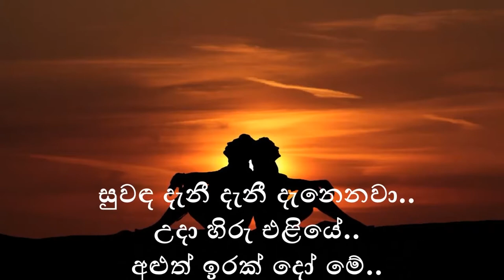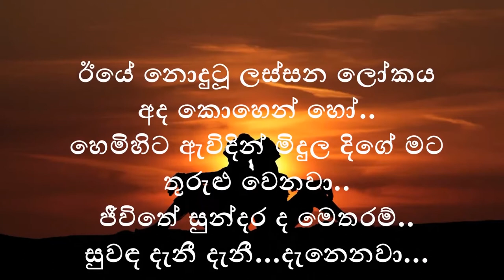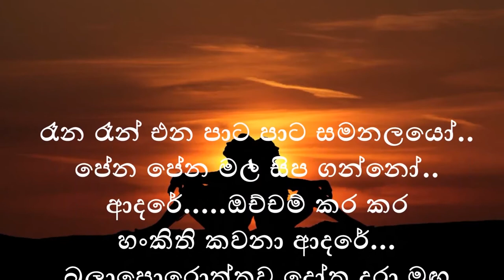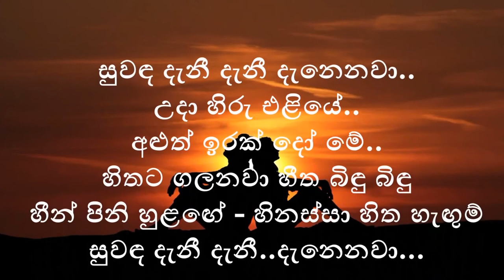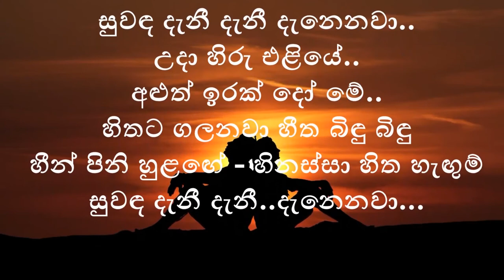Nadeemal Perera Acoustic සුවඳ දැනී දැනී දැනෙනවා Suwada Danee Danenawa sinhala songs Fly Video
Fly Video

sinhala Hits Songs
sinhala songs
sinhala song collection
sinhala sindu
old hits sinhala
sinhala old hits
sindu
sinhala hit
Sinhala Songs New
2019 Sinhala Love Songs
Hit Hot Nonstop Best Sinhala Song Collection
mp3 Sinhala Song Collection
Collection Mp3 Best Hit Sinhala Songs
Youtube new songs 2019 list
Sinhala MP3 Songs
sinhala dj
sinhala dj new
sinhala dj 2019
sinhala new dj song 2019
nonstop
dj nonstop
derana tv
aluthmasindu
Sinhala Romantic Songs
Sinhala Songs
Youtube Sinhala Songs Mp3
sinhala bass songs
2019 latest sinhala
Dash Dancing
Seeduwa Sakura Live Show
sinhala live musical show
sanidapa Live Shows Sinhala
Sri Lankan All Right
Flashback Live Musical Show
Sinhala Live Shows And Sinhala Musical Shows
Watch On Internet Sri Lankan Live Band Shows Collection
Sahara Flash Live Musical Show
Sinhala Musical Shows
Sinhala Video Songs
Sinhala Songs Videos
sinhala song live show
Live Shows New Songs
Live Shows songs Download
sri lanka musical show
sinhala music free
Sinhala TV Channels
Sinhala TV Online
Sinhala News Live
Sinhala Dj Remixes
Sinhala Dj Nonstops
Dj Songs Sri Lanka
Sinhala dj remix
DJ Remix MP3
Sinhala Remix Songs
Free Sinhala DJ's
Top Sinhala Boot Songs
Live DJ Nonstop
New Sinhala Dj Remix
Dj Nonstops
Dj Songs
Old Sinhala Dj Sindu
Best Sinhala Dj Songs
Video Sinhala
Patta Dj Mix 2021
Sinhala DJ Remix
Full Fun Dj Nonstop Remix
New Songs
Latest Music
Future Releases Ten New Songs newsongs Sinhala
New Songs 2018
Best Sinhala New Songs 2018
Best Nonstop Sinhala Songs
Shows Sindu Potha
Sinhala Sri Lanka Songs
Lyrics book Music of Sri Lanka
Download free sinhala ringtones for your mobile phone
Sri Lankan Newspapers in Sinhala
Tamil
and English
Min Spd Dj Nonstop
New Sinhala Dj Songs Video 2019 Best Music 2018
Hiru FM Music Downloads
Sinhala Songs New Songs 2021
Best Releases This Month
10 Best Songs of 2018 So Far - Listen To the Top New Music of the Year TOP SONGS HITS - Best English Song Hot New Hip Hop